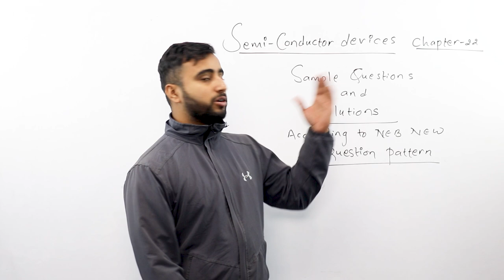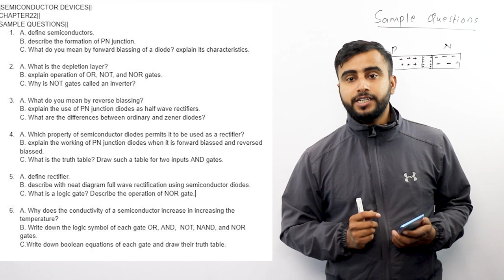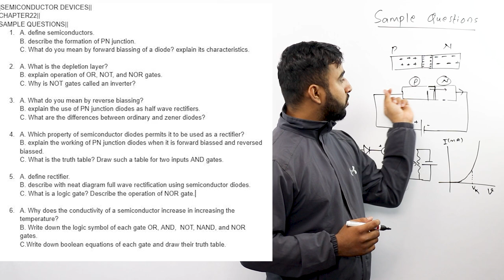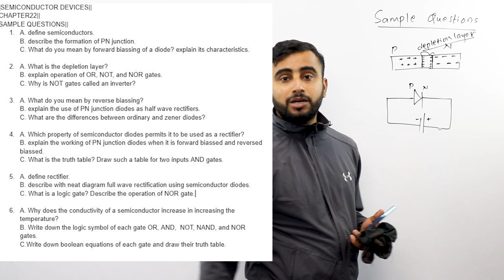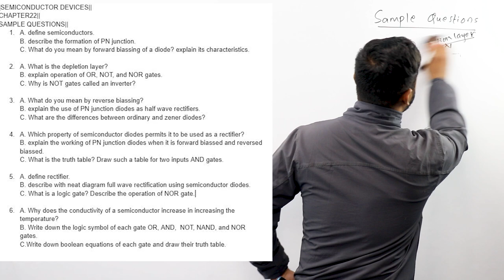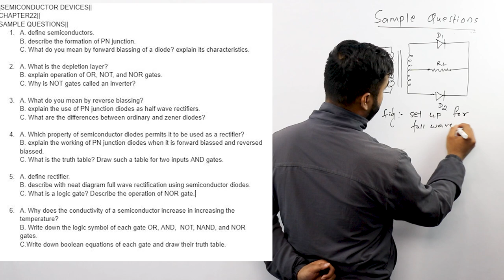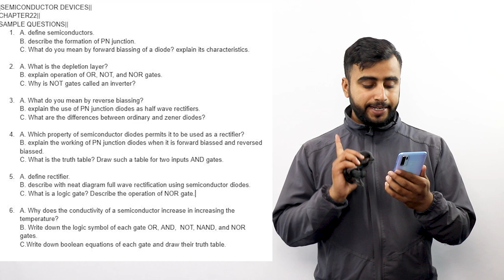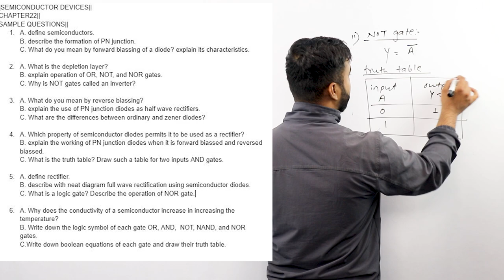Semiconductor Devices Class 12 One Shot || Important Questions Solution || Physics || NEB -Gurubaa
To Study IELTS/PTE/SAT at Gurubaa International Consultancy, Fill the form below(Both Online and offline available) In this video, we cover some of the most important questions and their solutions related to the unit "Semiconductor Devices" (Unit 22) as per the syllabus of NEB (National Examination Board) in Nepal for class 12 students studying in the science faculty.

We have already covered most of the units and in this particular video, we focus on the topics inside Unit 22 which include P-N Junction, Semiconductor diode, Characteristics in forward and reverse bias, Full wave rectification, and Logic gates such as NOT, OR, AND, NAND and NOR. Our explanations are designed to be simple and effective, making it easy for students to understand and retain the information.

We also offer important exam-type sample questions with detailed answers to help students prepare for their exams. Whether you're a student preparing for your exams or someone looking to refresh your knowledge on Semiconductor Devices, this video is the perfect resource for you. Tune in now and get ready to ace your exams!